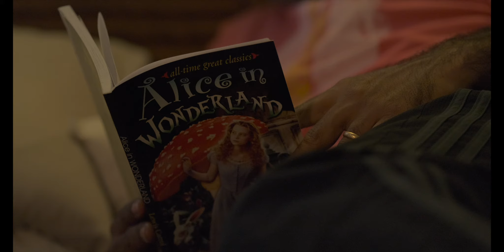Dj Helmets- The Story Book | Helmet Ads | Series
Going for a bike ride with your kid is absolutely joyful. Have you ever wondered your kid sitting behind is equally vulnerable? Give the kid also a helmet when you wear one and ride safe.

Presenting the film titled 'The Story Book' for Dj Helmets, Edapally, Kochi.

Cast: Nathan John Deepak, Deepak Johny
Creative Producer: Sharmila Nair
Script, Camera & Direction: Ratheesh Ravindran
Producer: Deepak Johny & Rachel Koshy
Editor: Anzar Mohammed
Location Sound, Sound Design & Final Mix: Arun Asok
Voice Artist: Ramesh Menon
Vocal Harmony: Sharmila Nair
Guitar: Rohit Menon
Music Recording: Mukul S Nair
Sound Editor and Re-Recording Mixer: Manoj Mathew
Graphics and Titling: Redin Bernado
Assistant Director: Satheesh Mohan
Special Thanks: Imnah Felix, Antony Sanal Thomas, Derek Jacob

Shot on Fujifilm XT-3

A DocArt Productions Presentation, 2020